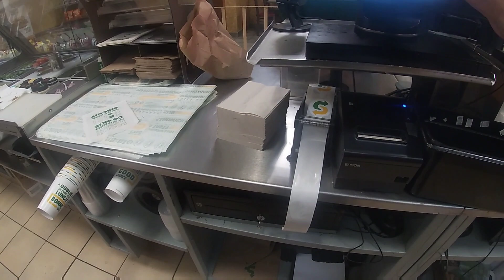Subway POV: 2 for $5 breakfast